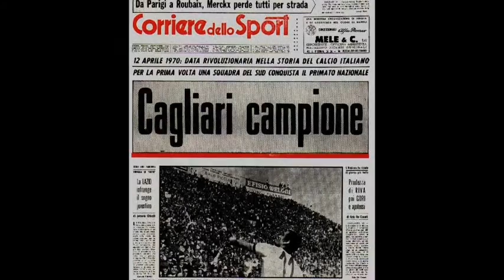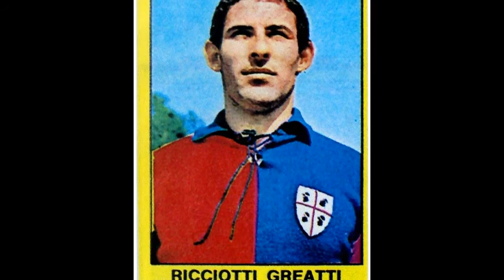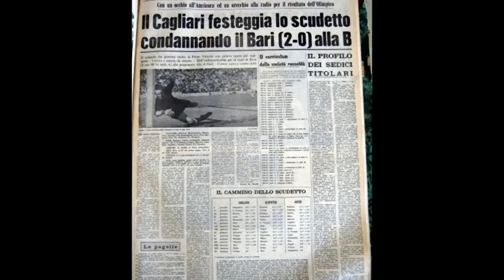CAGLIARI SQUADRA SCUDETTO '69-'70 - FOTO E AUDIO - Cagliari Club MARCO STORARI Gonnoscodina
Breve raccolta di foto e audio d'epoca che raccontano la squadra del Cagliari, Campione d'Italia 1969-70.

Video a cura del Cagliari Club MARCO STORARI Gonnoscodina.